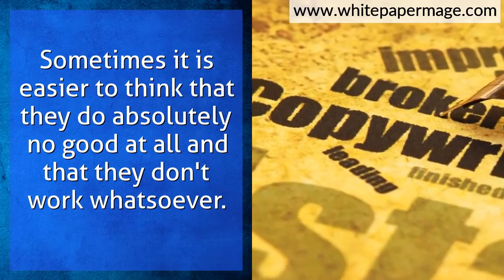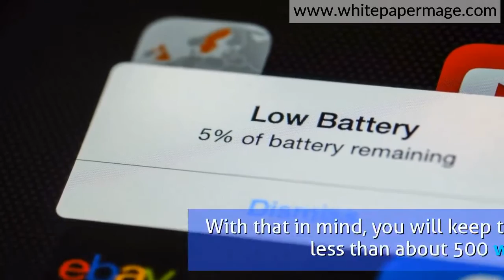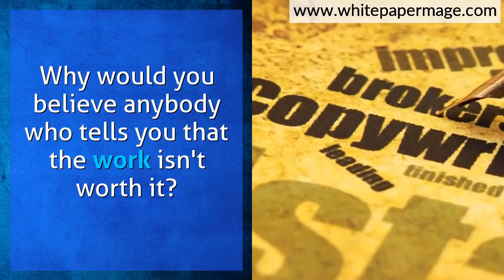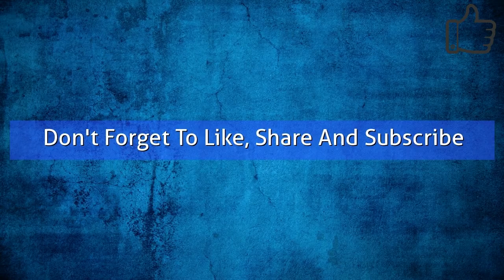Tips and Tricks for Wildly Successful Press Releases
Once upon a time, everybody sang the praises of press releases. In today's world, they are constantly under fire, considered useless in today's online-based world.

Sometimes it is easier to think that they do absolutely no good at all and that they don't work whatsoever. People that simply use a free distributor, along with a poorly written press release, will not get anywhere at all. When you actually work to create an eloquent, informative and targeted release, however, you can help your business quite a bit. Now let's look at a few tactics that you can utilize to ensure that your press releases help you generate more business.

You need to have a killer headline. This is true for everything that you write. A press release, just like a blog post or an e-mail, has to have one. People will see your headline and take notice of what you have written. Having a great headline makes people say "That's what I was looking for!". You will have to focus on crafting your headline for a little while. It will say what the press releases about, but only enough to pique their curiosity. You want it to be both exciting and intriguing. If you have no skills in this area, look at someone that does. Use what they have written for inspiration to get your own headlines completed. If you really want to improve your skills in Internet Marketing, then doing press releases will help you hone the skills. At least you can find all kinds of good examples of press releases on the net. An example of what not to do is use two pages for your release because that is too much information. With that in mind, you will keep the word count to less than about 500 words. News editors will look at your press release, and if it is not in proper format it will be deleted. What you will find is that you have more than enough space, and it you may not be able to fill that.

Do you recollect the "five W's" that you learned in elementary school years ago? When you wrote a paper, it typically had to include the who, what, why, where, and when aspects of what you were discussing. Many students would also interject the "how" component of the story or paper. Anytime your press release, this golden rule must be followed. Remember, you are specifically talking about a certain service or product. So when you are trying to convey your message in the press release, adding the five W's, and the how, and help them comprehend what you're saying.

If you want to be successful online, you can use press releases to help you achieve your goals.

Why would you believe anybody who tells you that the work isn't worth it? Those that have this opinion are typically the ones looking for overnight success without doing anything. A foundation for success can be established if you would simply use the strategies and tips in this article. With some research, you'll turn up plenty more.